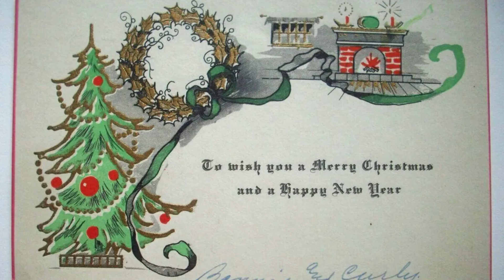How These 10 Christmas Traditions Got Their Start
From its Puritan roots to complaints of rampant commercialism, Christmas in America has been filled with traditions, old and new. Some date back to 16th-century Germany or even ancient Greek times, while others have caught on in modern times. Here’s a look at 10 ways Americans have celebrated the Christmas season, from singing songs and reciting poems to decorating trees and swapping cookies and wearing ugly sweaters.

0:00 Intro
0:27 Number 1: Christmas Trees
1:05 Number 2: Advent Calendars
1:37 Number 3: The Nutcracker
2:16 Number 4: Ugly Christmas Sweaters
2:50 Number 5: Cookies and Milk for Santa
3:09 Number 6: Candy Canes
3:38 Number 7: Door-Wreaths
4:13 Number 8: Christmas Cards
4:45 Number 9: Christmas Lights
5:10 Number 10: A Visit from Saint Nick
5:47 Outro